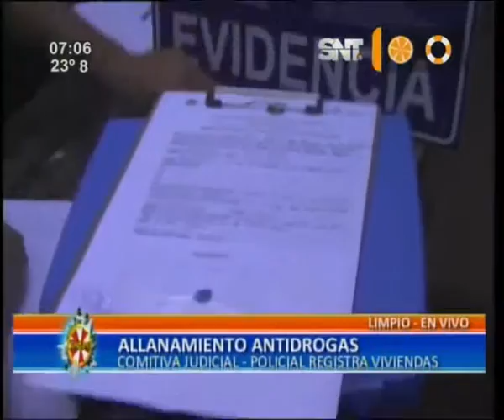Limpio: Allanamiento antidrogas